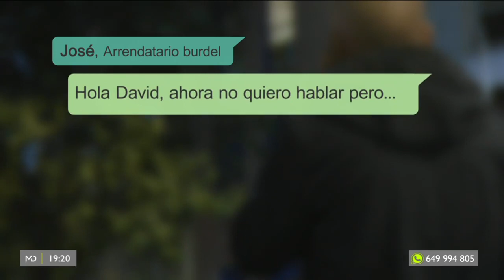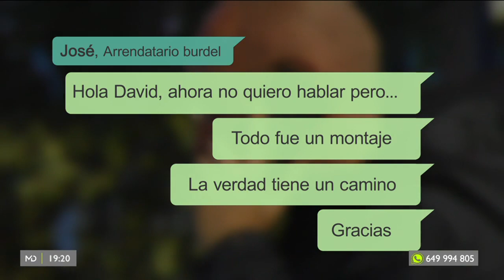El burdel "okupa" de Delicias vuelve a estar operativo pese a los controles de acceso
Hace tres semanas, una empresa de desokupación entró en el burdel del Paseo de Delicias y consiguieron que nadie entrara, instalando un control. Después de todo lo ocurrido, el prostíbulo continúa operativo y los vecinos aseguran que todo fue un montaje.